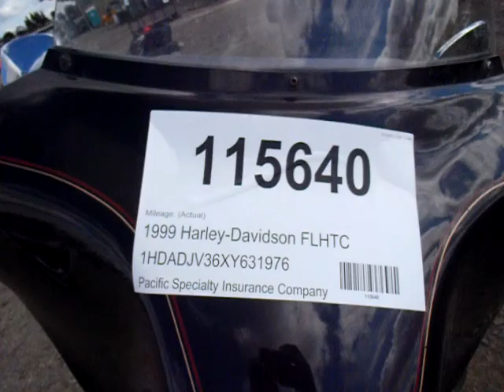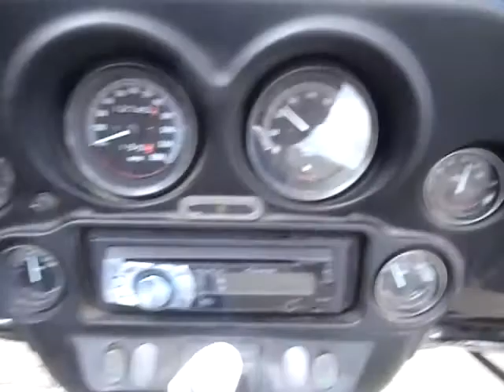115640 1999 Harley-Davidson FLHTC